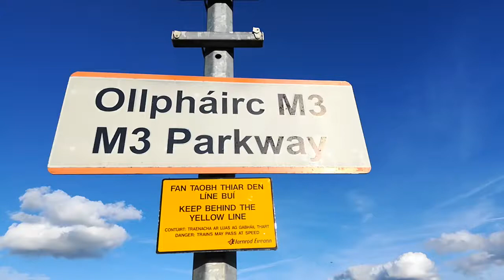Irish Rail DMU No. 22205 departs M3 Parkway with a train to Docklands on the 24th September 2018.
Irish Rail Hyundai Rotem DMU No. 22205 departs M3 Parkway with a train to Docklands on the 24th September 2018.